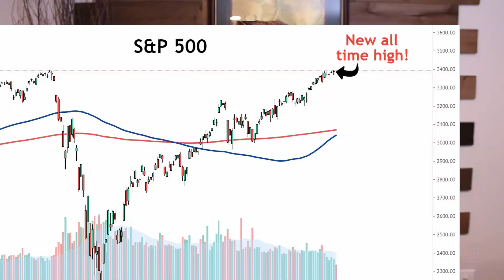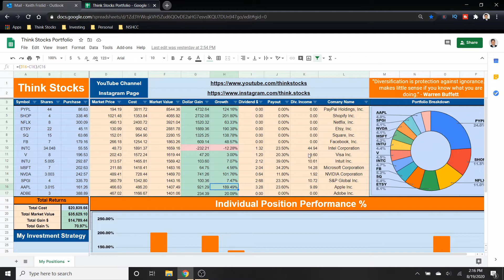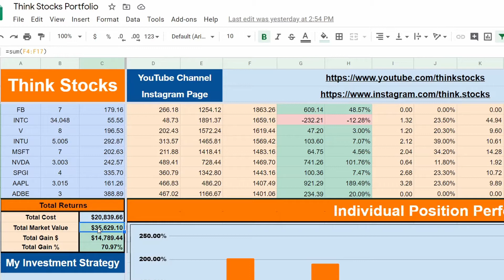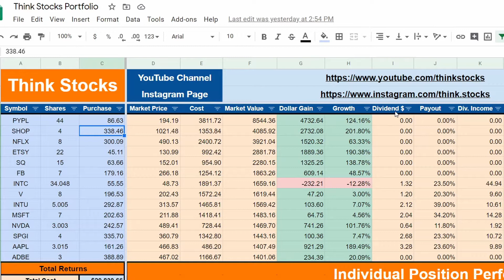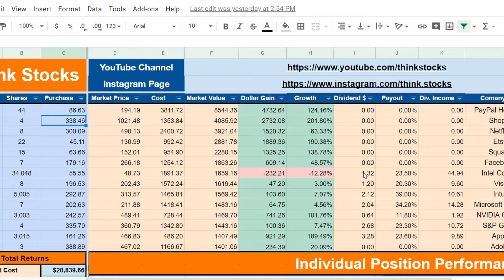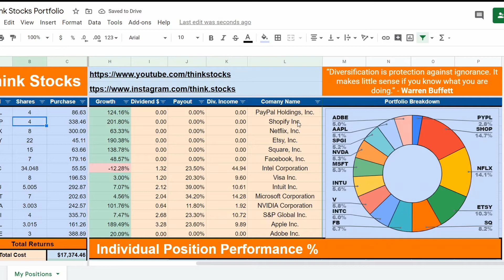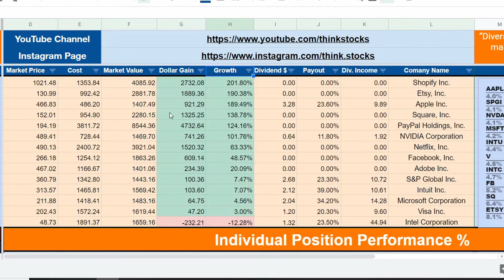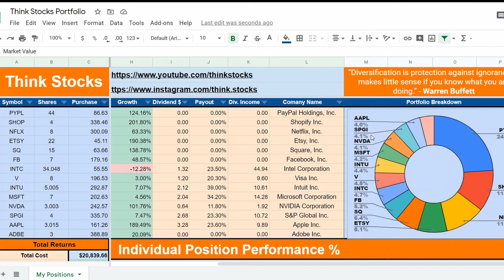TD Ameritrade Portfolio Update 60K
In this video, I am excited to announce that I have reached my next milestone in my portfolio. As some of you may already know I am trying to grow my TD Ameritrade portfolio to over $100k as quickly as possible because the first 100k is the hardest!

I have just recently passed the 60k mark and my next mark is 70k! Now, much has not changed in my investing strategy. I'm still investing in a handful of stocks with a dollar-cost averaging strategy, buying more shares every single week regardless of what the market is doing. However, I have recently taken the time to sit down and make this amazing portfolio tracker in google sheets. I think a lot of you will be excited to see what I was able to come up with.

In the next video, I will walk you through how I made the google sheet portfolio tracker so make sure to subscribe and put on the bell notification so you know what that video is dropped!

🎥 Here is the camera I use for my videos